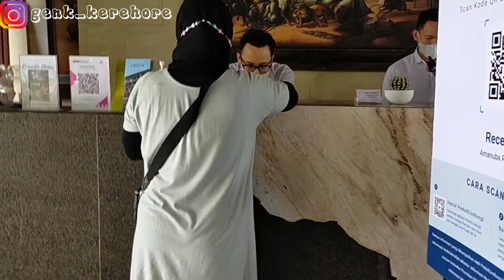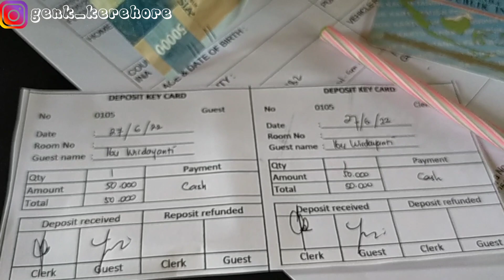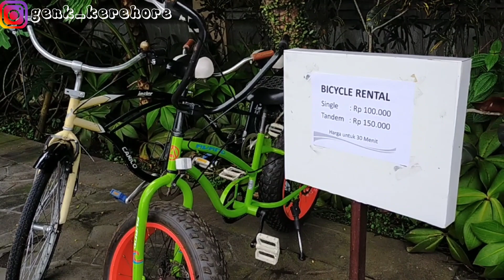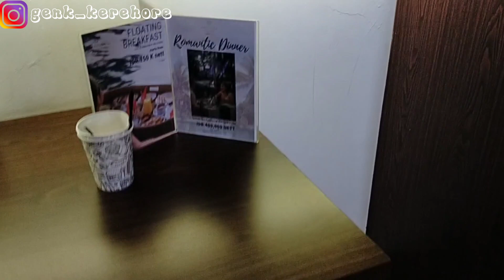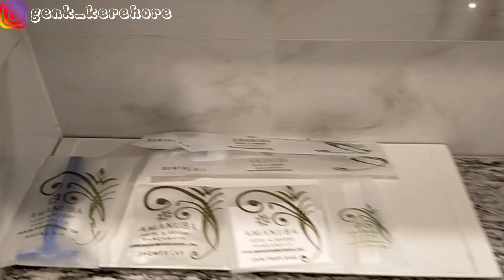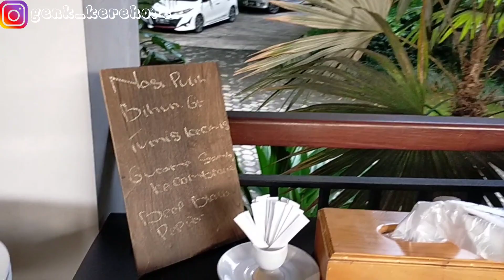Amanuba Hotel & Resort Rancamaya | Penginapan di Bogor ala ala Ubud Bali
Amanuba Hotel & Resort Rancamaya
Penginapan di Bogor dengan nuansa Ubud Bali

Mohon selalu dukungannya untuk kita ya teman teman 🙏

amanuba Bali, resort Bali, penginapan murah di Bogor, villa murah puncak,